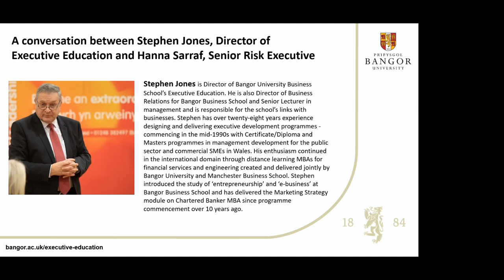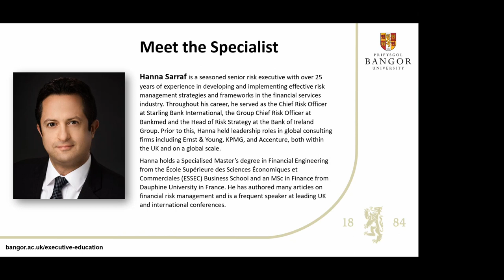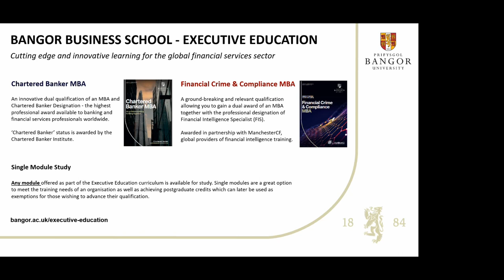Meet the Financial Intelligence Specialist Webcast with Hanna Sarraf 12.12.2023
Meet the Financial Intelligence Specialist - 21st Century Risk Management in the Financial Services Sector

A conversation with Stephen Jones, Director of Executive Education at Bangor Business School and joined by guest speaker Hanna Sarraf, Senior Risk Executive.

The 2007/8 Global Financial Crisis demonstrated the potential for risk to spread rapidly between different stakeholders in the financial ecosystem, both within individual countries but also around the World. Since that time, it could be argued that the potential for risk has increased due to new financial products (e.g. cryptocurrencies) & new technologies such as Artificial Intelligence). This webcast will explore how governments, regulators & individual financial services firms are seeking to assess & manage risk.

Hanna Sarraf is a seasoned senior risk executive with over 25 years of experience in developing and implementing effective risk management strategies and frameworks in the financial services industry. Throughout his career, he served as the Chief Risk Officer at Starling Bank International, the Group Chief Risk Officer at Bankmed and the Head of Risk Strategy at the Bank of Ireland Group. Prior to this, Hanna held leadership roles in global consulting firms including Ernst & Young, KPMG, and Accenture, both within the UK and on a global scale.

Bangor Business School at Bangor University is a leading teaching and research focused business school offering cutting edge and innovative Executive Education to the global financial services sector.